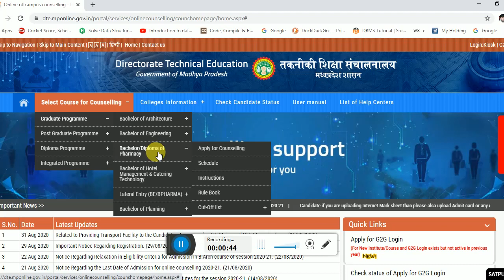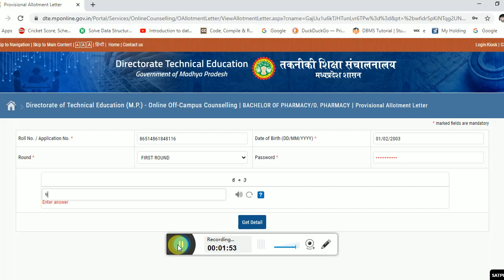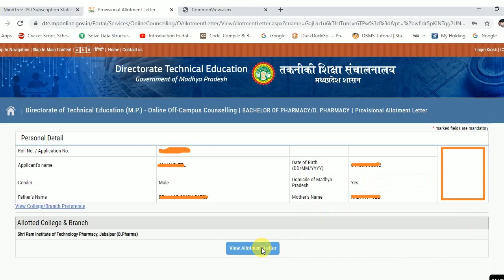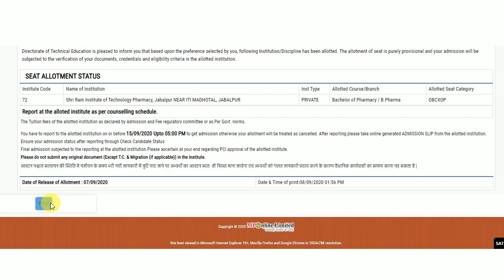Allotment Letter B.Pharma D.Pharma | Round 1 | Dte MPonline 2020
Round 1 Allotment Letter are out .
Last date to Print Allotment Letter 15 Sep 2020.

Documents Required :
10th , 12th , Domicile , Income ,Caste, Photo , Allotment Letter Print out , TC , Migration

Documents Submitted to College :

TC and Migration